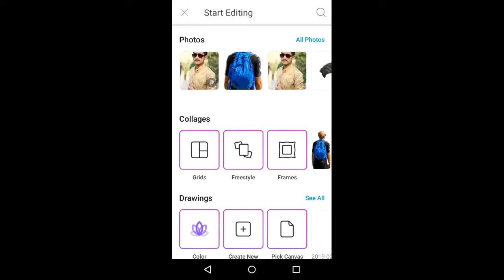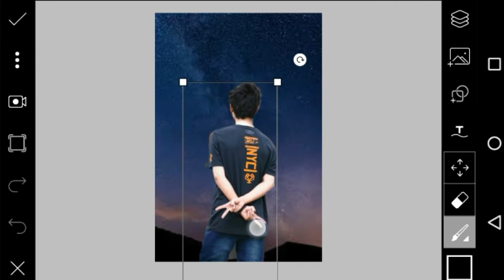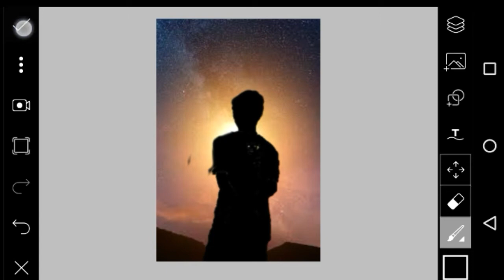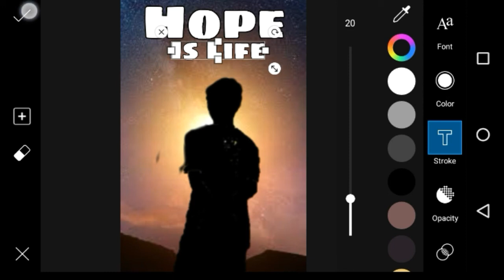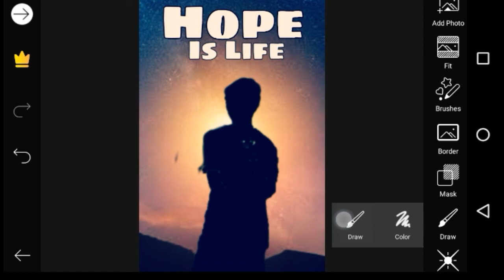Instagram Viral Hope photo editing tutorial PicsArt